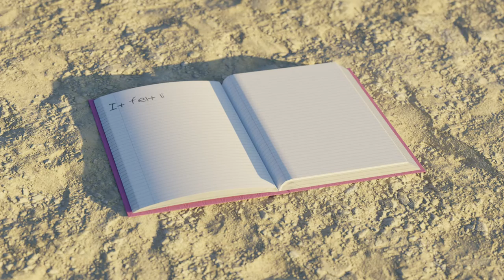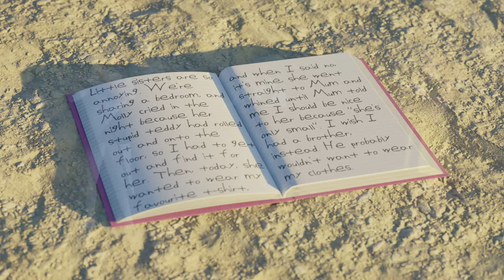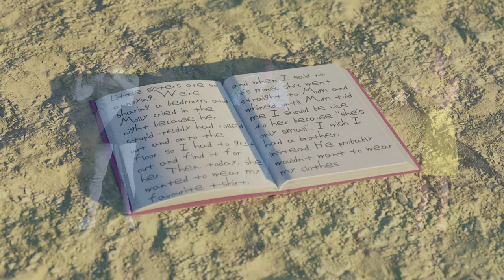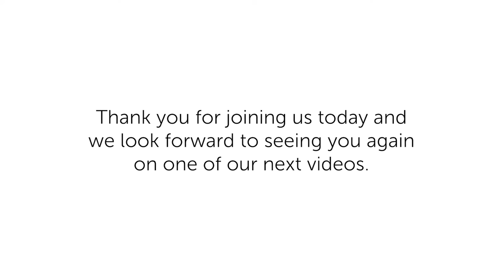Musical Shares 2.0 - Video 3: Turned out Nice Again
The film you’re about to watch is called Turned Out Nice Again and features our musicians Di (flute), Sal (clarinet) and Phil (bassoon).They will be playing music by Vivaldi, The Beatles and
Gershwin to tell the story of Clare's British seaside holiday, where the weather is centre stage as usual! So get comfortable and enjoy our Musical Shares.

 Music Featured in this Video:
 Winter from The Four Seasons Antonio Vivaldi (1725) arr. Wanda Sobiska
 Here Comes the Sun George Harrison (1969)
 I Do Like to Be Beside the Seaside John Glover-Kind (1907) arr. Lisa Portus
 The Teddy Bears’ Picnic John Walter Bratton (1907) arr. Lisa Portus
 I Got Plenty o’ Nuttin
 from Porgy and Bess George Gershwin (1934) arr. Danson
 from The Wizard of Oz Harold Arlen and E. Y. Harburg (1939) arr. Diane Clark

Funded by Arts Council, National Lottery and the Linbury Trust
Production by Popcorn & Co

With thanks to The Courtyard, Hereford.